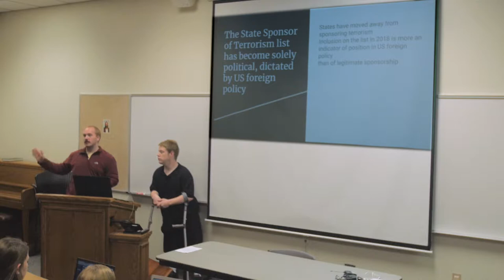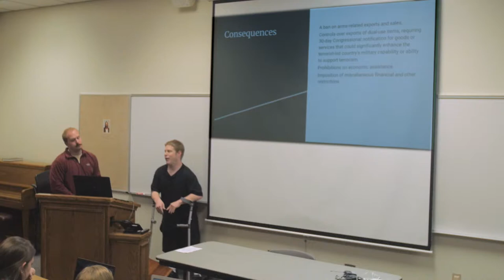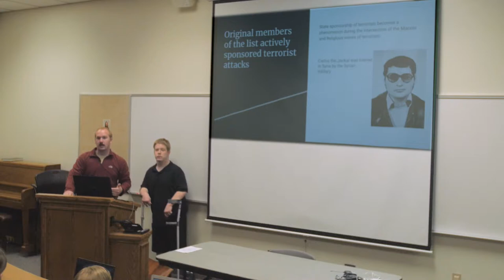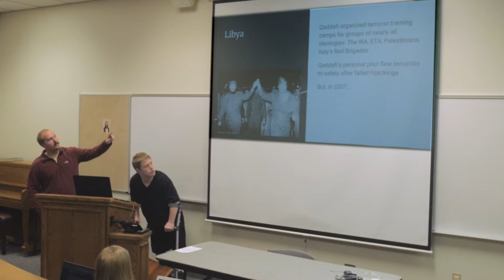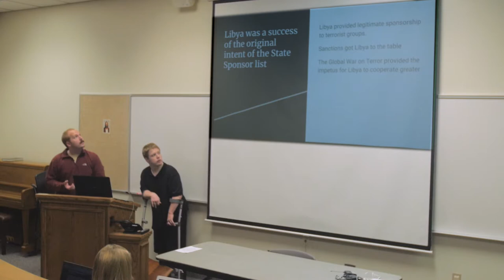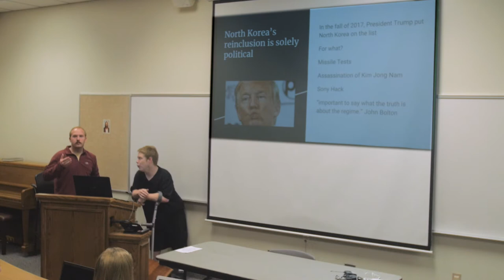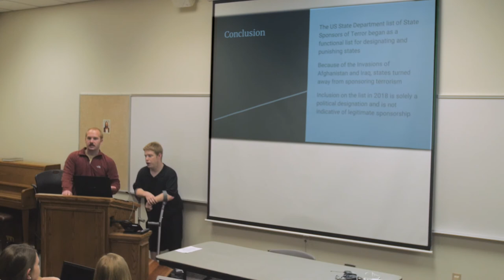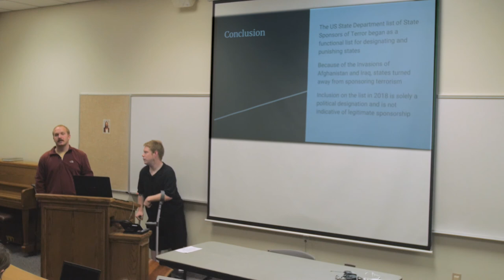State Sponsorship of Terrorism and Politics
Political Science Student Presentations (April 5, 2018)